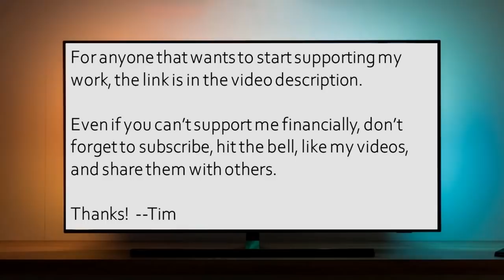Mythological worldviews are a DANGER to our world - Scott Burdick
Today I spoke with artist, novelist, and documentarian Scott Burdick, who created the film "In God We Trust?" and has also reported on events such as the Family Radio "end of the world" events in May 2011 and the Reason Rally in 2012.

As we talked through his story, we discussed many topics, including:

• The extreme cognitive dissonance evidenced in faith communities.
• How Christian apocalypticism leads people to expect the end of the world at any moment and even to set specific dates for the expected return of Jesus and the final judgment.
• The twisted dynamic of Christians disapproving of Isis in the Middle East today, but approving of the same bizarre morality of the Yahweh character and the ancient Israelites as portrayed in the Old Testament.
• The idea that to get otherwise good people to do or approve of horrible actions, you usually need religion.
• How Christians use the rationale of "it was different back then" to excuse things like slavery and child brides, which Yahweh commanded and never abolished.
• The importance of skepticism and the ability to do thorough research that looks at issues from all sides.
• The fascinating irony of fundamentalist believers being skeptical about a great many things in life, but almost not at all about their own religion.
• How religion preys on people who are facing hardships and feeling hopeless.

Many thanks to Scott for his amazing story, documentaries, and other ways he helps people escape mythological worldviews.

Thanks!

--Tim